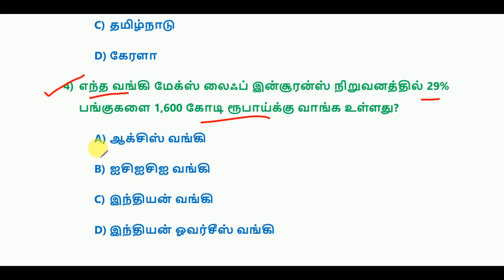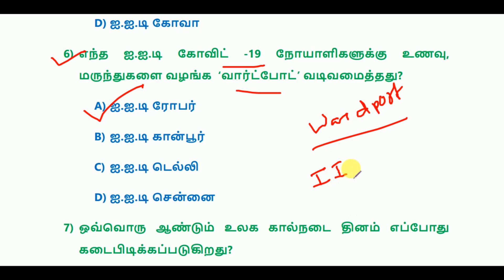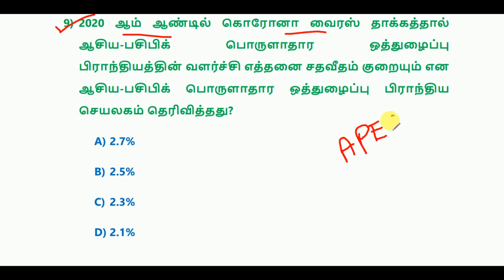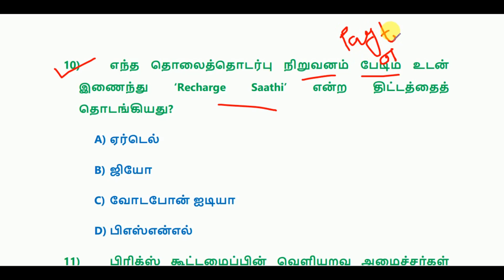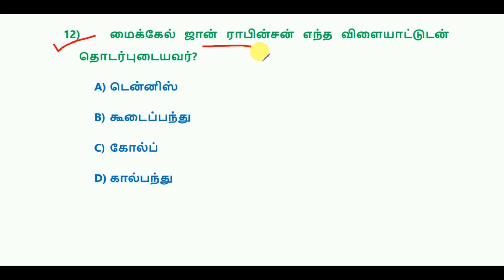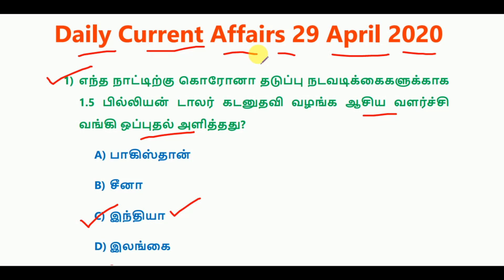Daily Current Affairs 29 April 2020 || RRB, SSC, TNPSC, UPSC || World's Best Tamil